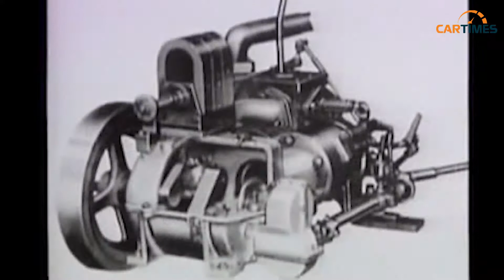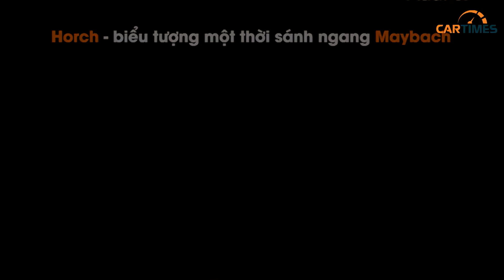Khám phá 5 điều mà không phải ai cũng biết về hãng xe Audi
Trong quá trình hơn 100 năm phát triển, Audi – hãng xe được mệnh danh là những "mũi tên bạc" một thời, đã bứt phá mạnh mẽ và trở thành 1tên tuổi lớn có tầm ảnh hưởng nhất trong thị trường oto thế giới.
Luôn cải thiện chất lượng và kĩ thuật, tiến xa bằng công nghệ chính là động lực và là niềm tự hào suốt hơn 100 năm lịch sử của Audi

- VTV2: Chương trình Xe và Thời đại phát sóng lúc 21h30 tối thứ 6, phát lại lúc 16h30 thứ 7,  6h00 sáng chủ nhật hàng tuần.